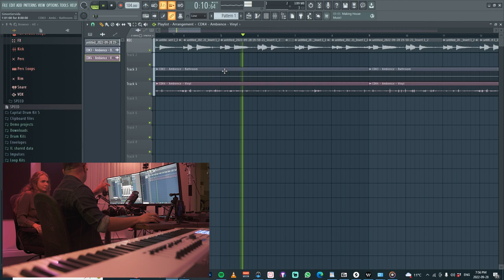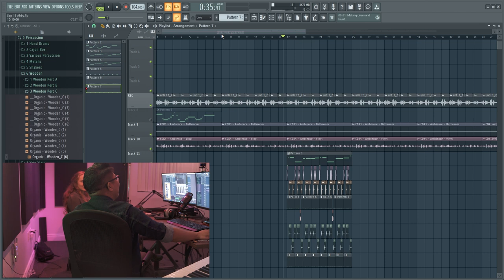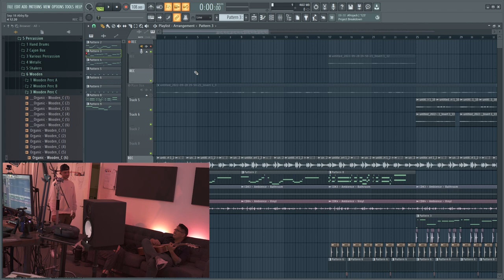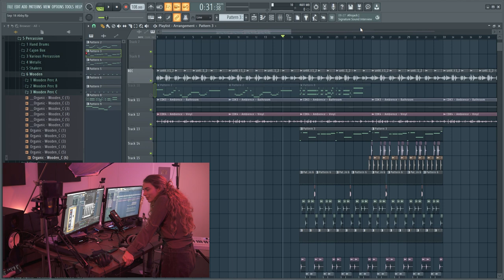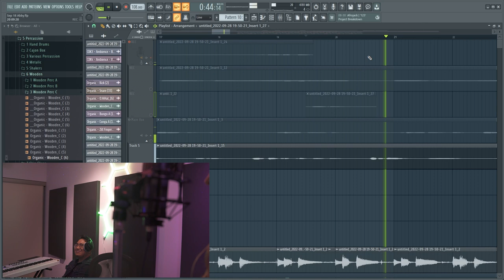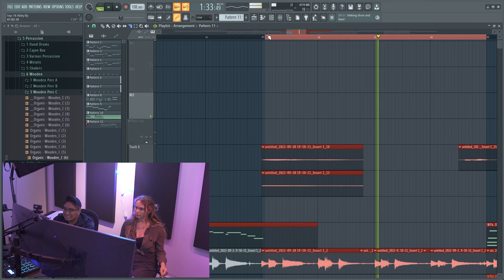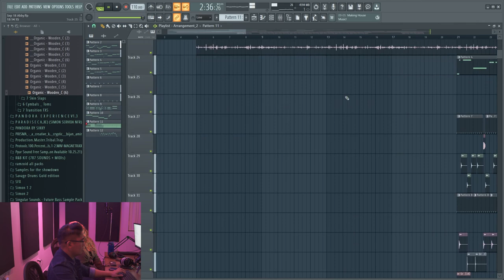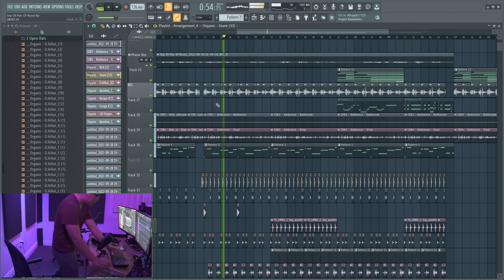your about to fall asleep so watch me make this bedroom pop banger!